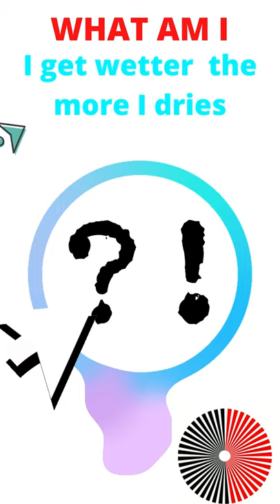A riddle that will hurt your brain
A riddle that will hurt your brain, I will guarantee that this HARD/TRICKY riddle with hurt your brain. We'll test you by asking you this simple but difficult question that you probably never heard of. RIDDLES WITH ANSWERS THAT WILL PUZZLE YOU.